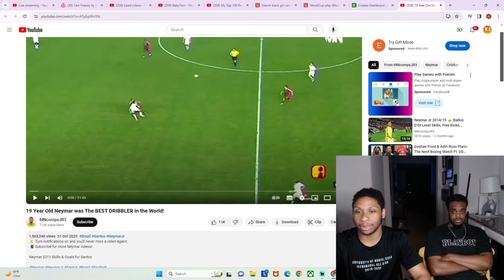19 Year Old Neymar was The BEST DRIBBLER in the World!